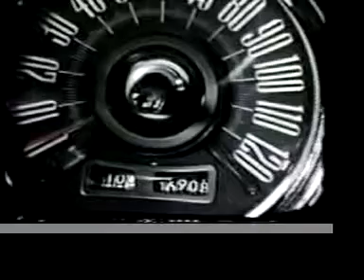1959 (1 of 2) New 1960 Imperial Salesmen Film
End 1959. First presentation of the 1960 Imperial. Film for internal use aimed to instruct and motivate the sales personnel.

V. Romano

A better quality  version of this complete film is available.